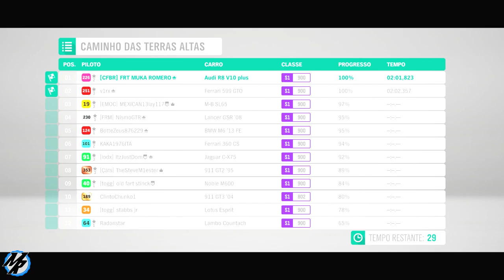Forza Horizon 4 - Corridas Online com os Melhores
Corridas Online no Forza Horizon 4, hoje vamos correr com alguns carros competitivos no modo online, incluindo o V12 Vulcan e o Ford Mustang customizado com uma arrancada incrível, e na sequencia vamos correr de Audi R8. Aproveite e veja as dicas de tunagem e de pilotagem do canal.

➥Central de Atendimento Xbox 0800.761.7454